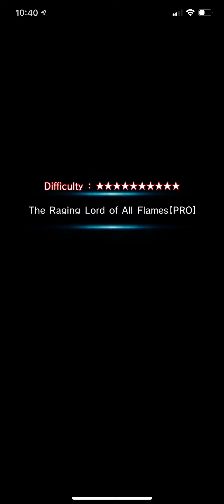[Grand Summoners] The Raging Lord of All Flames [PRO] (Ifrit Crest)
It’s an easy farm with asirpa, vox, and selia, then your last unit can be whatever you want crest for, this is by far one of the easiest crest with selia on the team, this is where she shine with her freeze